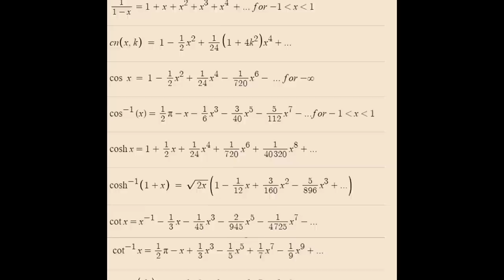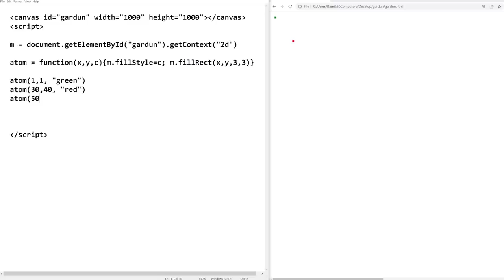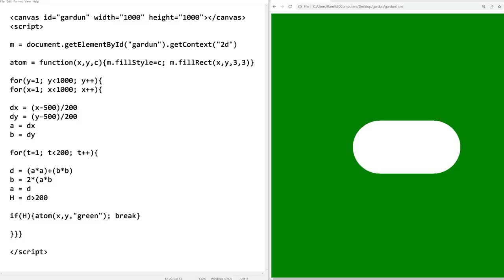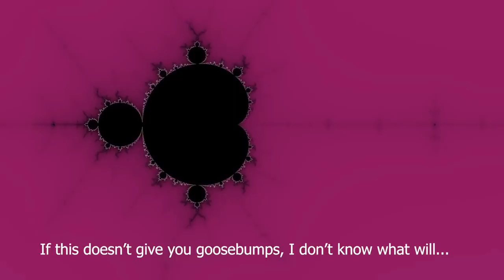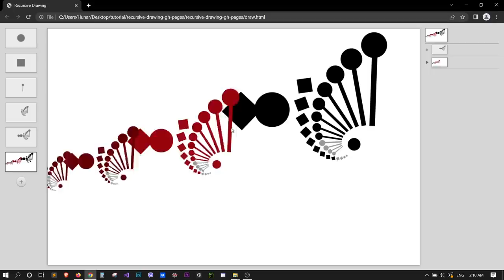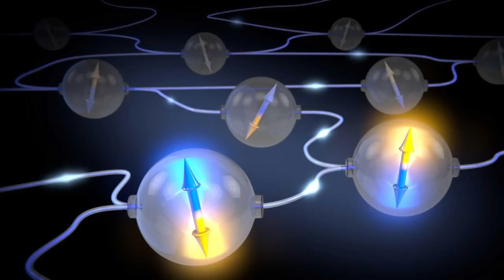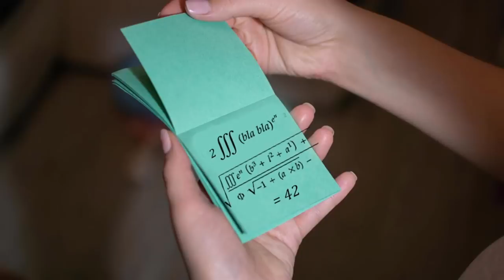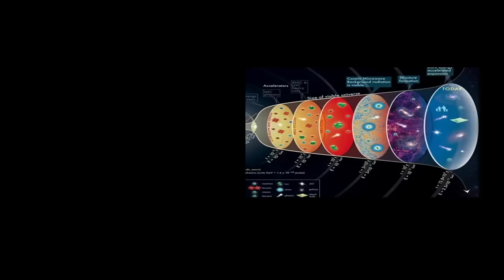Create a Universe From a Simple Rule - Mandelbrot Explained In JavaScript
If you are completely new to programming, you may face issues while trying to recreate the results in the video. In that case, copy & paste the code from this repo:
If you still have problems, then this universe is set up against you becoming a programmer. Congratulations! It is your lucky universe and you are going to live a life free from bugs ;)

Note: The canonical way to code Mandelbrot is to use complex numbers which results in a more elegant equation, however, this will require using an external library and also introduction to complex numbers which overall makes the video longer and harder to follow.

Death Note - Low of Solipsism
Nico Staf - Fast and Run
Godmode - To Pass Time

Topics:
00:00 Wolfram Physics Project
01:50 Mandelbrot Code Walk-through
06:00 The Mandelbrot Universe
09:25 A Simulated Reality

fractals, Mandelbrot, cellular automata, particle life, game of life, simulation hypothesis, big bang,
quantum mechanics, entanglement, bell's theorem, determinism, theory of everything, free will, the matrix, existential crisis
Wolfram Physics Project
Programming, JavaScript
Bell's Theorem, Determinism, Causality, Non-Locality, Realism